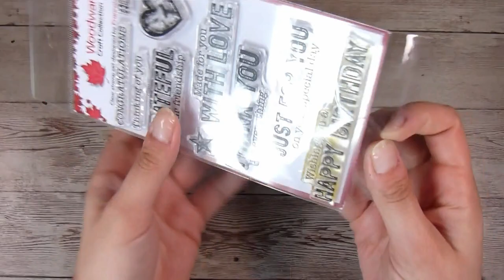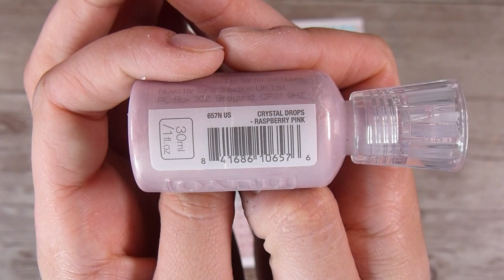Using the 'leftover' Backing from the Napkin/Serviette Technique in Card Making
Hi all, come and share your creations and ideas in our Facebook group! We welcome all crafty or creative minds!

SUPPLIES:
Paper Napkins:

• Ranger Ink - Tim Holtz - Distress Oxides Ink Pads - Victorian Velvet

• Ranger Ink - Tim Holtz - Distress Oxides Ink Reinkers - Victorian Velvet

• Ranger Distress Oxide Ink Pad 3in x 3in by Tim Holtz | Old Paper

• Ranger Ink - Tim Holtz - Distress Oxides Ink Reinkers - Old Paper

• Ranger Ink - Tim Holtz - Distress Oxides Ink Pads - Weathered Wood

• Ranger Ink - Tim Holtz - Distress Oxides Ink Reinkers - Weathered Wood

• Ranger Ink - Tim Holtz - Distress Oxides Ink Pads - Broken China

• Ranger Ink - Tim Holtz - Distress Oxides Ink Reinkers - Broken China

• Tonic Studios - Tim Holtz - Non-Stick Micro Serrated Scissors - 9.5 Inch Titanium Shears

• Creative Expressions - Woodware - Clear Acrylic Stamps - Made For You